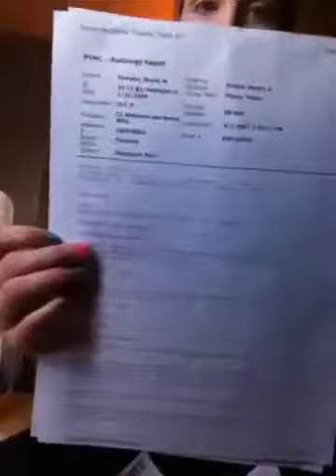Starla Simmons | GET READY WITH ME/HAD TO GO THE EMERGENCY ROOM YESTERDAY!!!!!